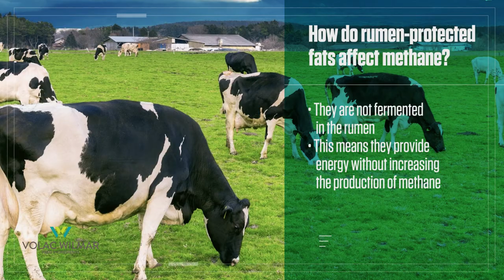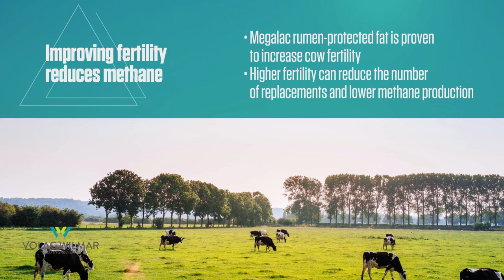Methane Production by ruminants: The effect of rumen-protected fats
Our professional staff are on-hand to answer any questions you might have about our products and services

About us:
Volac Wilmar offer a complete range of branded feed fat products, manufactured from vegetable oil sources, to address the needs of the animal nutrition sector including compound feed mills, agricultural merchants and farmers.